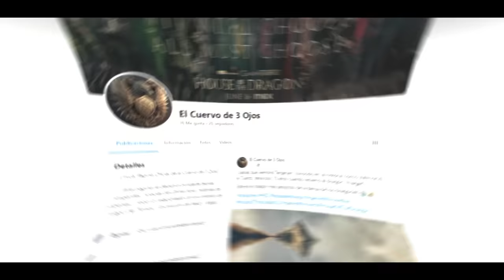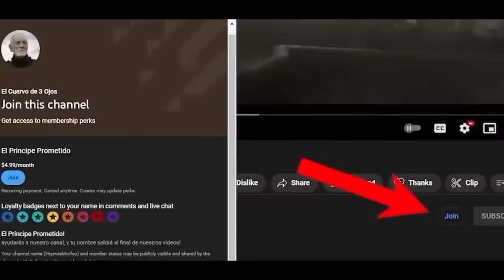La Casa del Dragon T2 Trailer!Conexión con el Rey de la Noche Revelada!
La Casa del Dragon Temporada 2 NUEVAS IMAGENES REVELADAS! El Rey de la Noche!

En este video estaremos analizando las nuevas imagenes de  la casa del dragon.